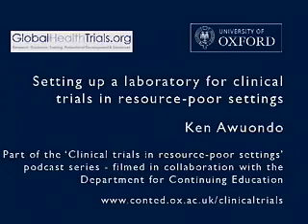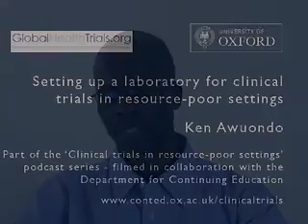Setting Up a Laboratory for Clinical Trials in Resource-Poor Settings: The Global Health Network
Ken Awuondo, Clinical Trials Laboratory Manager, Kenya Medical Research Institute (KEMRI)/Wellcome Trust Research Programme, Kilifi, Kenya.